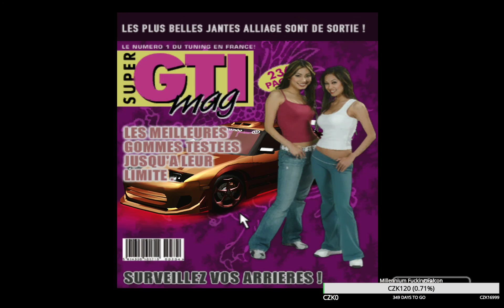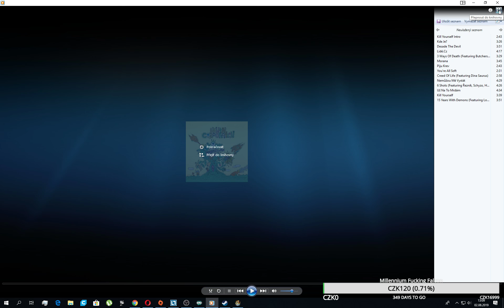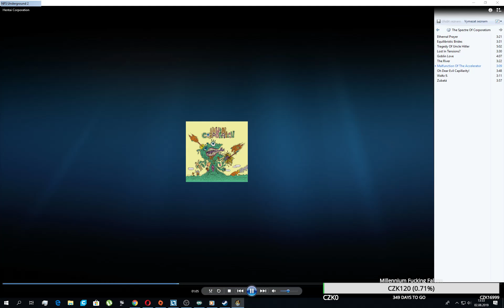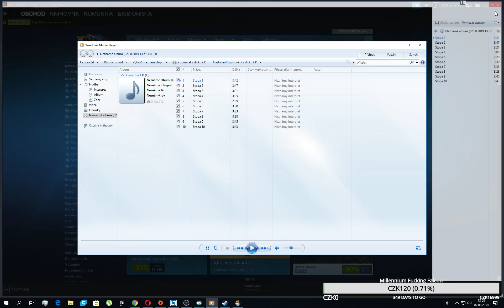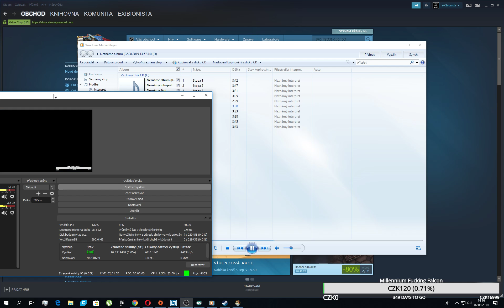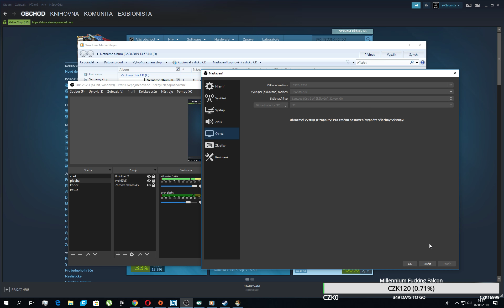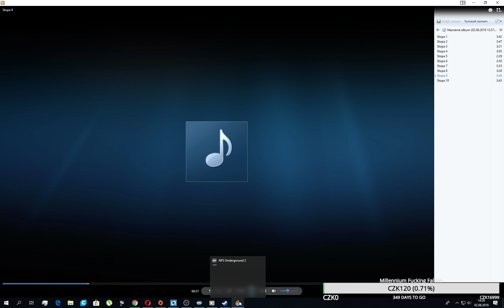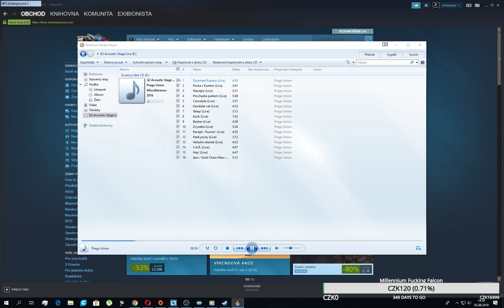Záznam streamu 2.8.2019 Need for speed underground 2